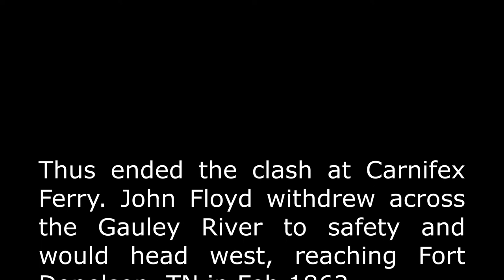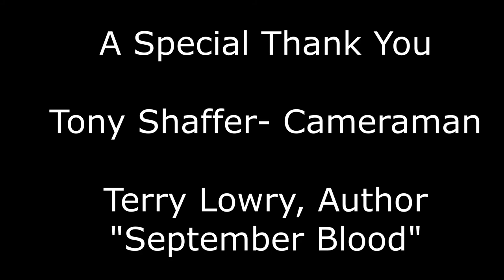Battle of Carnifex Ferry